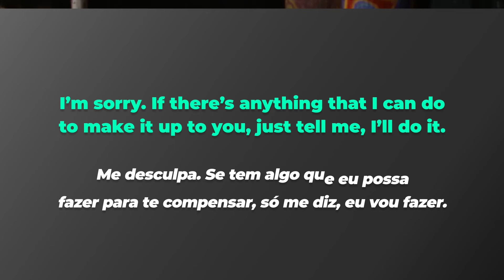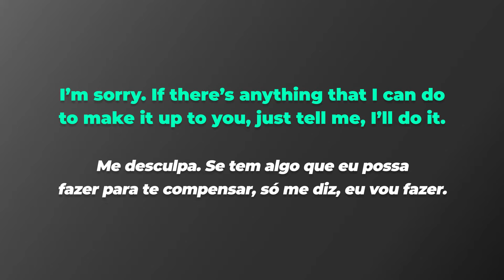COMO APRENDER INGLÊS COM SÉRIES (4 Passos) | Seja Poliglota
Aprender idiomas é como exercitar um músculo! Você vai precisar de muito treino pra se desenvolver. Da mesma forma, os bebês precisam de horas e horas por dia, durante vários anos, para entender e, depois, falar bem o idioma.

Qualquer pessoa que quer falar fluentemente precisa, primeiramente, entender o idioma fluentemente. Pra fazer isso, você vai precisar se expor a muito conteúdo nativo, fazer uma  verdadeira imersão no universo do idioma.

Se você gosta de assistir a filmes e séries, mas não consegue entender eles sem legenda, deixa o seu LIKE, porque este vídeo vai te ajudar muito! O LIKE ajuda a divulgar o vídeo para mais pessoas que precisam dessa ajuda no inglês também.

Tamo junto, e é só o começo!
🕘 Principais tópicos do vídeo:
00:00 INÍCIO
00:33 (MITO) ISSO NÃO VAI TE FAZER FLUENTE
01:08 O QUE VOCÊ PRECISA PARA SER FLUENTE?
01:20 IMERSÃO NO IDIOMA
02:00 IDIOMA ESCRITO X IDIOMA FALADO
02:54 PASSO 1 / ANOTE SEMPRE OS VOCABULÁRIOS QUE VOCÊ NÃO CONHECIA
05:15 PASSO 2 / NÃO ASSISTA SÉRIES COM NÍVEIS DIFERENTES DO SEU
06:29 COMECE COM CONTEÚDOS ADAPTADOS A VOCÊ
06:39 MATERIAS ADAPTADOS (NETFLUENCY VIP)
07:01 PASSO 3 / REPITA OS TRECHOS VÁRIAS VEZES
08:45 PASSO 4 / ESTUDE COM REGULARIDADE
9:44 FIM

🔥 Me conta aqui embaixo o que você achou do vídeo e quais os conteúdos que você quer ver por aqui nos próximos vídeos!

Não se esqueça, eu posto dicas diárias sobre como aprender inglês, francês, espanhol, alemão e outros idiomas no meu insta.

📪 Canal do Telegram: Quer ser avisado sobre todos os novos conteúdos e materiais do Seja Poliglota? Entre no meu canal no Telegram